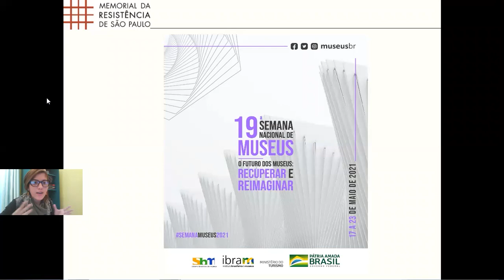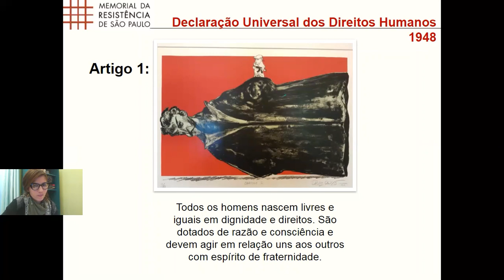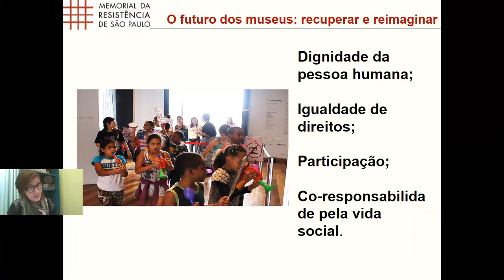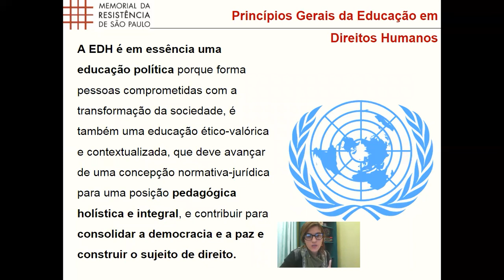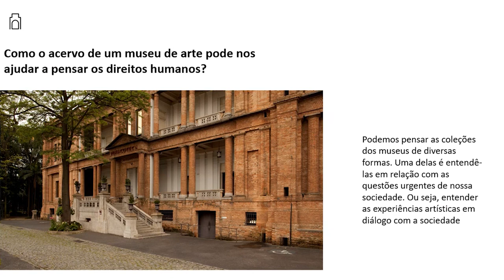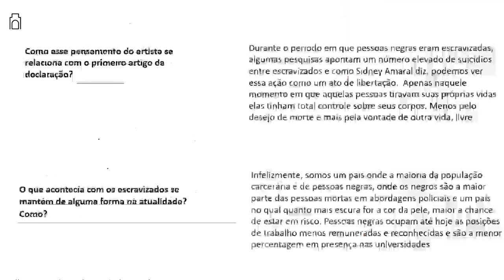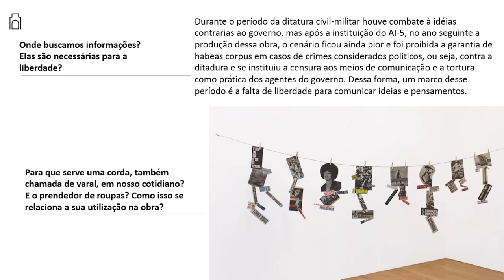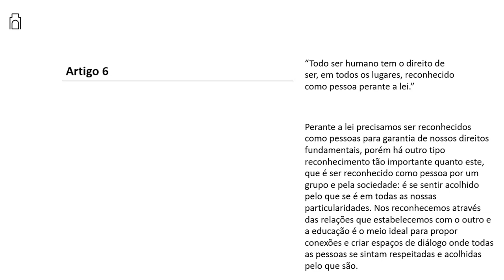Semana Nacional de Museus - Visita integrada Pina + Memorial da Resistência de São Paulo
Semana Nacional de Museus

Na Semana Nacional de Museus, faça uma visita integrada a Pinacoteca de São Paulo e Memorial da Resistência de São Paulo

Como parte das atividades da 19ª Semana Nacional de Museus, que tem como tema "O Futuro dos Museus: recuperar e reimaginar! a Pinacoteca e o Memorial da Resistência realizam a visita Integrada "A cultura e os potenciais do educar em Diretos Humanos" tendo a Declaração dos Direitos Humanos como eixo. A visita será disponibilizada online no canal do Youtube da Pinacoteca de São Paulo às 10h do dia 19 de maio.